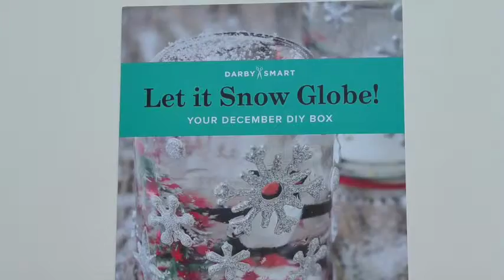Darby Smart DIY December Unboxing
This is a short and sweet video review of the DIY craft box by Darby Smart. It is a super fun box for $19 a month that includes everything needed for a craft!